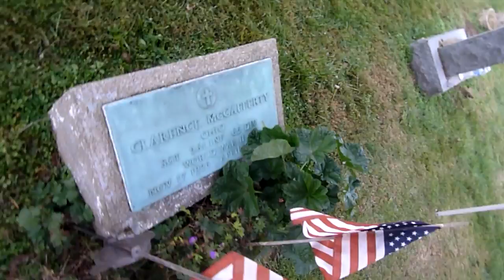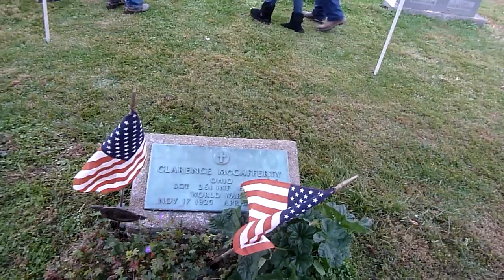Tribute to Clarence McCafferty, World War II hero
An almost All Hallow's Eve celebration of the life of Clarence McCafferty, World War II soldier and hero. Filmed October 28, 2011 at Carroll Cemetery, Carroll, Ohio. Clarence was portrayed by Dr. Scott Craft of Lancaster, Ohio, and featured in  the Fairfield Heritage Association's Local legends and Myths Tour.